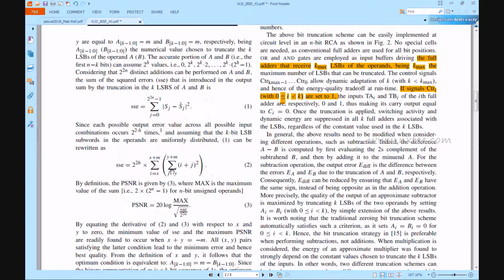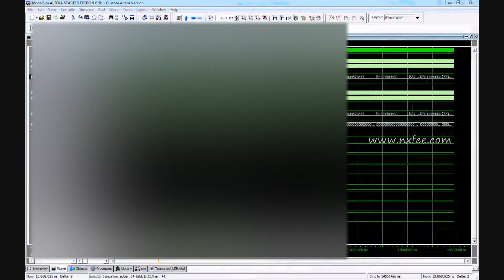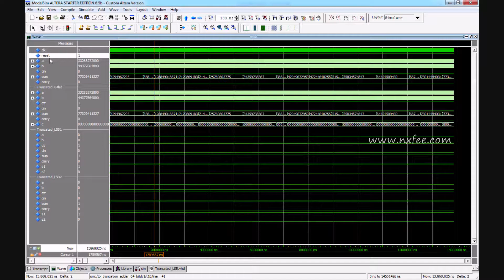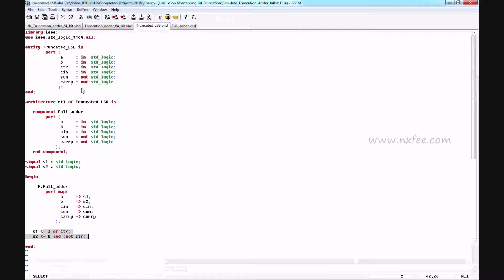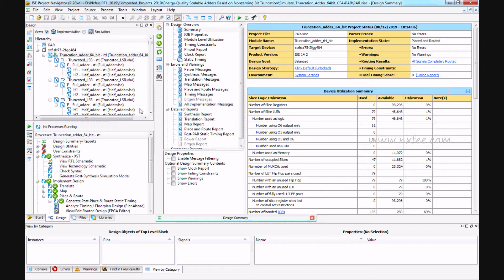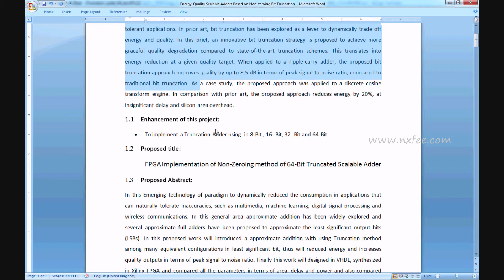Energy-Quality Scalable Adders Based on Non-zeroing Bit Truncation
Energy-Quality Scalable Adders Based on Non-zeroing Bit Truncation, Approximate addition is a technique to trade off energy consumption and output quality in error-tolerant applications. In prior art, bit truncation has been explored as a lever to dynamically trade off energy and quality. In this brief, an innovative bit truncation strategy is proposed to achieve more graceful quality degradation compared to state-of-the-art truncation schemes. This translates into energy reduction at a given quality target. When applied to a ripple-carry adder, the proposed bit truncation approach improves quality by up to 8.5 dB in terms of peak signal-to-noise ratio, compared to traditional bit truncation. As a case study, the proposed approach was applied to a discrete cosine transform engine. In comparison with prior art, the proposed approach reduces energy by 20%, at insignificant delay and silicon area overhead.